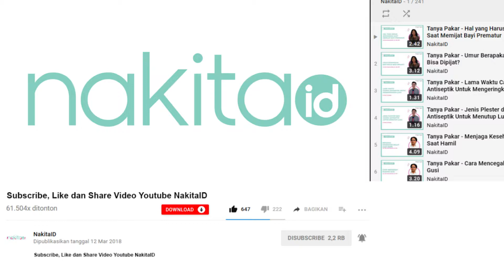Tips Membuat Taman Minimalis di Lahan Sempit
Produser: David Togatorop
Penanggung Jawab : Gisela Niken
Videografer : Indah Permatasari
Video Editor: Glory Sanggor
Social Media Team : Glory Sanggor & Indah Permatasari